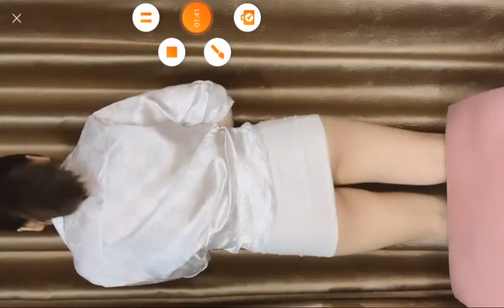Bé Bi bigo nhảy sexy các tư thế khiên ae điêu đứng